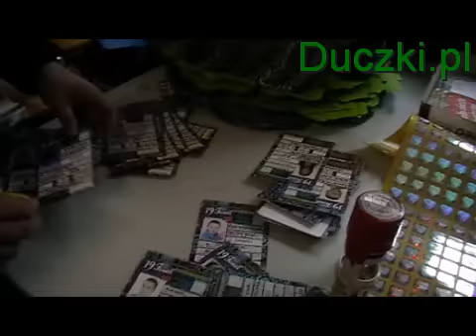#4 Wizyta w Funacji WOŚP - Duczki.pl 2011